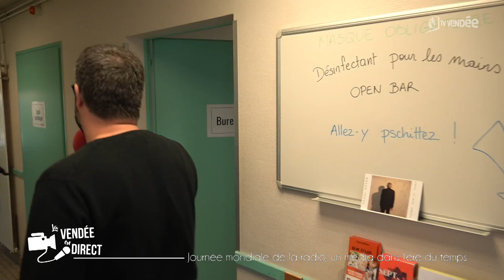Journée mondiale de la radio, un média dans l'ère du temps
Dimanche 13 février, se tient la journée mondiale de la radio, alors portée par l'Unesco. Pour l'occasion, nous sommes partis à la rencontre d'un radio locale bien connue des vendéens : Graffiti. À sa tête, Lyonel Bernard, coordinateur de l'association depuis près de 10 ans.